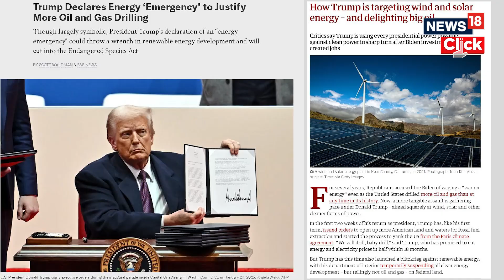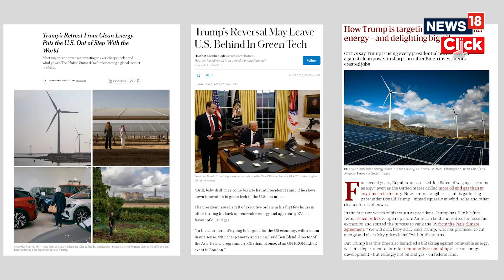India’s Renewable Revolution: Can India Become a Renewable Energy Superpower? | N18V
n18oc_politics